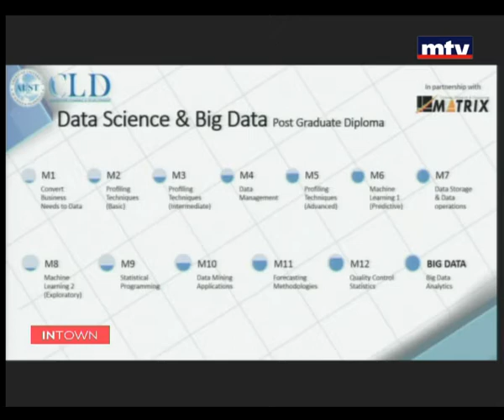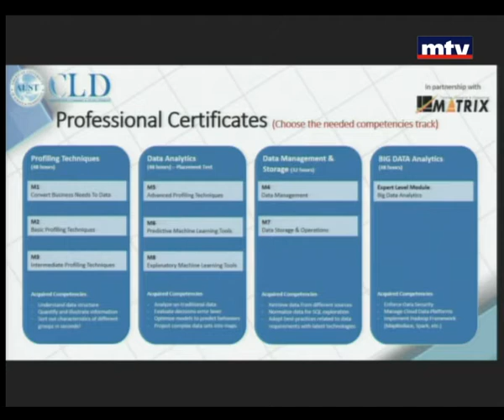In Town - Data Science Academy Launch - Rania Noujaim - Walid Semaan - 06/02/2016